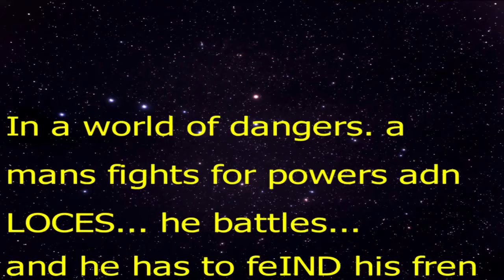Spoopi 3: Revenge of the Last Nibba Returns Again (Directors Cut)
The better best